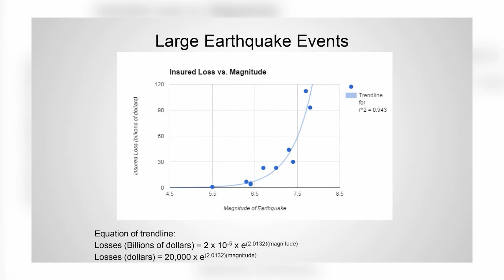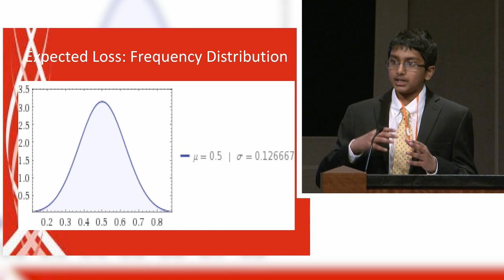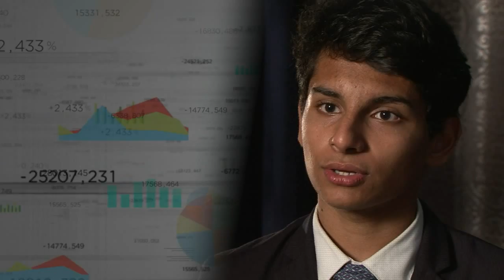The Actuarial Foundation's Project Math Minds Scholarship Competition - Corporate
The competition centers around an actuarial problem that junior and senior high school students are challenged to solve for a chance to win a scholarship. Actuaries help to write, review and judge student projects. The Foundation works with generous corporate sponsors to promote the program. Learn more about the mathematical research competition that awards students for thinking like an actuary!